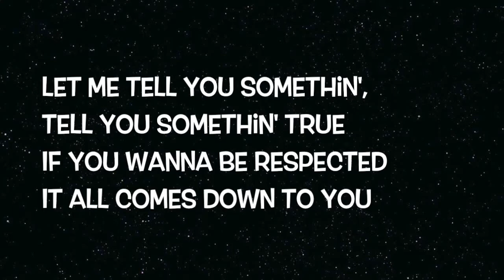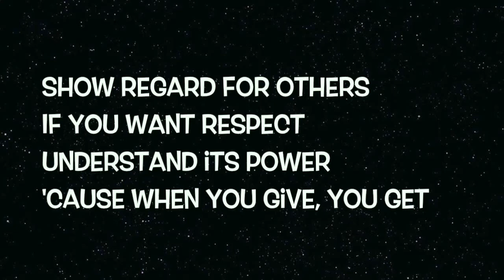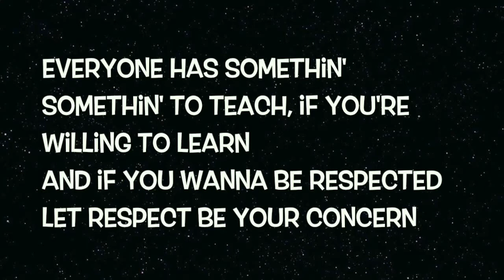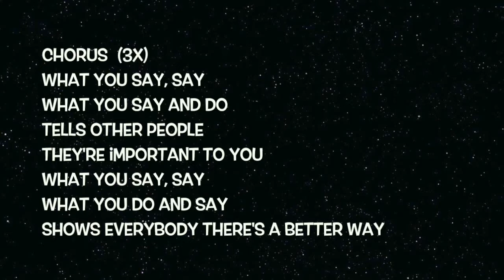A Better Way